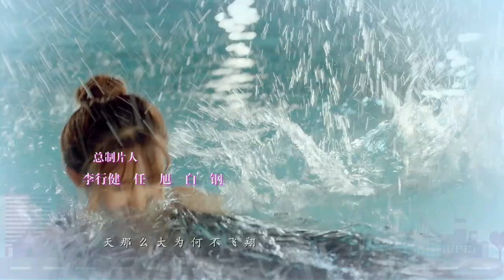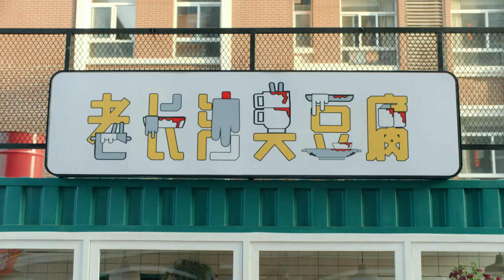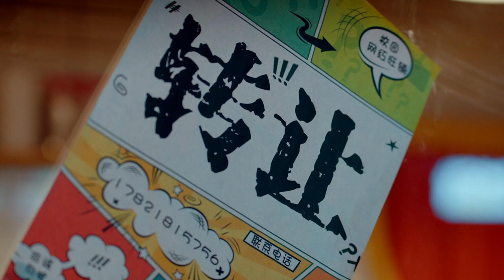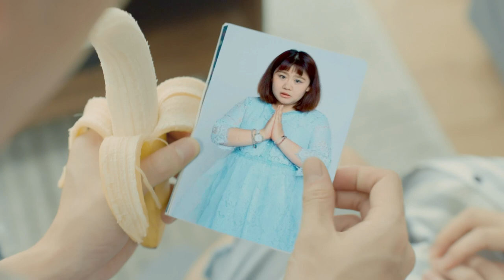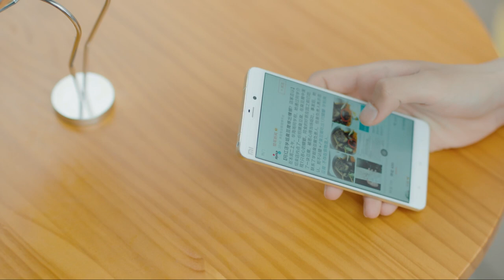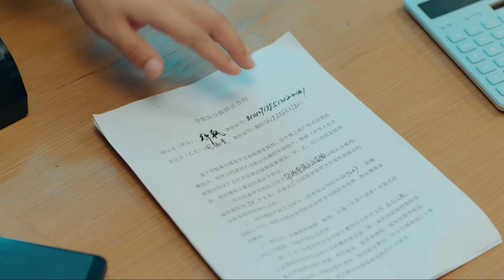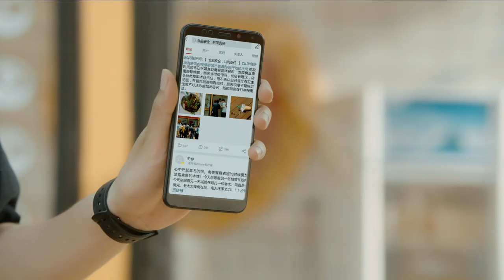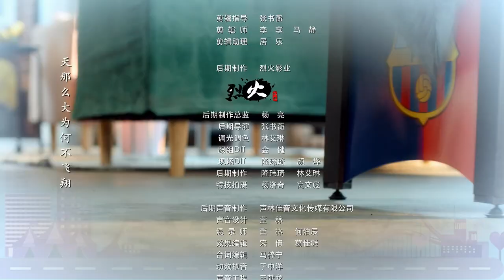【Sweet Drama】【ENG SUB】青春罗曼史 03 See Youth Again 03丨穷小子胡一天爱上白富美，超帅逆袭爱情事业双丰收